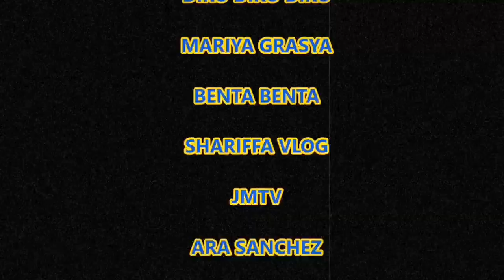Timelapse Roadtrip ll Brad13 MotoPH